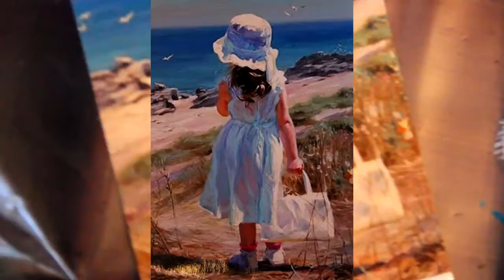Научиться рисовать детей, живопись для начинающих, художник Сахаро